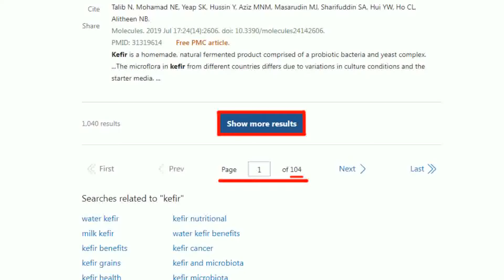驚!賞櫻團"6旬翁"步道昏迷.. 太熱"變質"?禍首竟是"這一味"